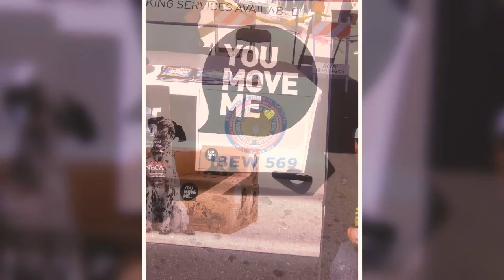Opening Day East Village Block Party